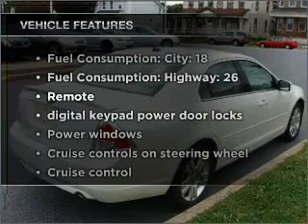2008 Ford Fusion - Bethlehem PA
Year: 2008
Make: Ford
Model: Fusion
Trim: SEL
Engine: 3.0 liter 6 cylinder 24 valve
Transmission: 6-Speed Automatic
Color: White
Mileage: 52000
Address:
154 Nazareth Pike